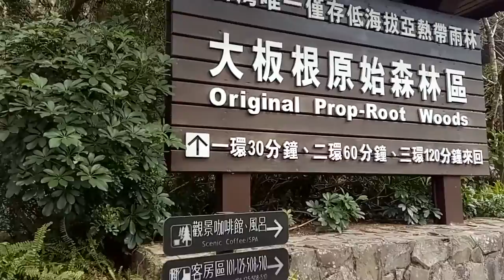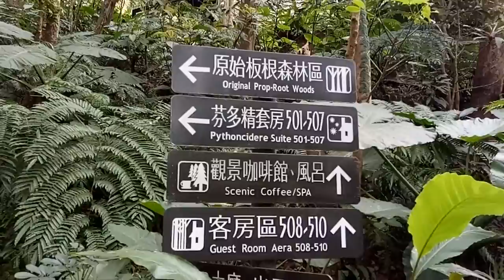過年 繼續休 大板根 泡湯 全紀錄~~~